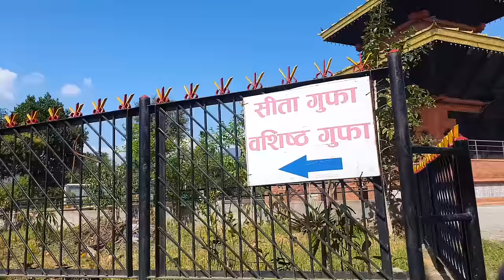देवघाट VLOG || नारायणी किनारमा साँझको रमाइलो । Devghat and Narayani Tour || Chitwan Bharatpur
Devghat is a famous religious place of Hindu.  video was shot in Falgun 2076. The Narayani riverside may not be in the same condition as before due to heavy flood.